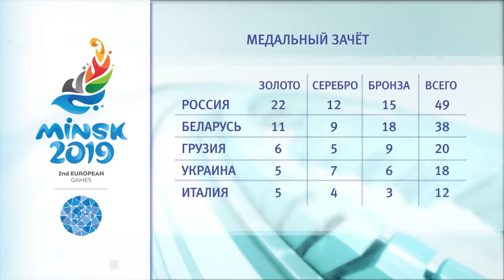Спортивное обозрение 25.06.2017